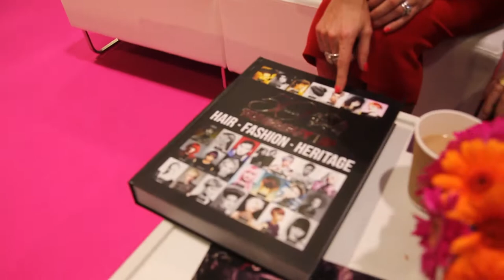Interview with the Mascolo's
Coloursoft sits down with two of the Toni&Guy dynasty at salon international 2013. To see more on salon, check out the new coloursoft issue coming soon!